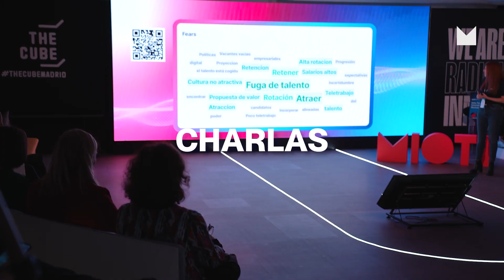Data Talent Innovation Summit | I Edición - marzo de 2023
¡𝗔𝘀𝗶́ 𝗵𝗮 𝘀𝗶𝗱𝗼 𝗻𝘂𝗲𝘀𝘁𝗿𝗼 𝗗𝗮𝘁𝗮 𝗧𝗮𝗹𝗲𝗻𝘁 𝗜𝗻𝗻𝗼𝘃𝗮𝘁𝗶𝗼𝗻 𝗪𝗼𝗿𝗸𝘀𝗵𝗼𝗽! 👩‍💻

Conexiones con el prestigioso @martintrustcenter9480, charlas impartidas por expertos del sector, entrevistas a los perfiles más deseados y dinámicas de grupo con 𝗺𝗮́𝘀 𝗱𝗲 𝟰𝟱 𝗽𝗿𝗼𝗳𝗲𝘀𝗶𝗼𝗻𝗮𝗹𝗲𝘀 𝗱𝗲 𝗥𝗥𝗛𝗛, que nos han permitido recoger numerosas ideas para elaborar un informe que nos permitirá alcanzar el éxito en la 𝗮𝘁𝗿𝗮𝗰𝗰𝗶𝗼́𝗻 𝘆 𝗳𝗶𝗱𝗲𝗹𝗶𝘇𝗮𝗰𝗶𝗼́𝗻 𝗱𝗲 𝘁𝗮𝗹𝗲𝗻𝘁𝗼 𝗱𝗶𝗴𝗶𝘁𝗮𝗹.